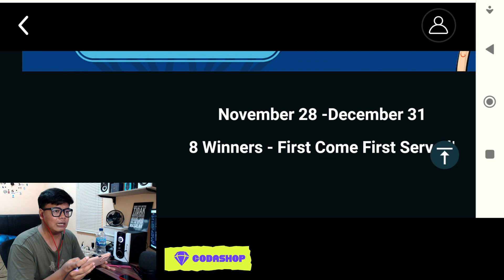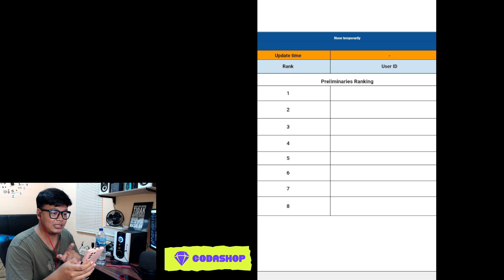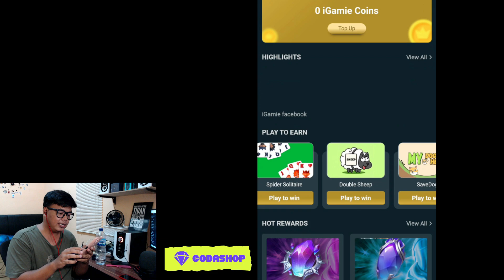EVENT WEB VOUCHER 1130 DIAMOND GRATIS !! MISINYA CUMA MAIN GAME ! TAPI BELUM ADA 1 PUN YANG BISA !!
3. bank BCA 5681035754 a/n M IZZA RIZKI